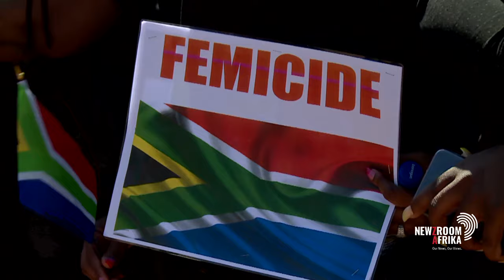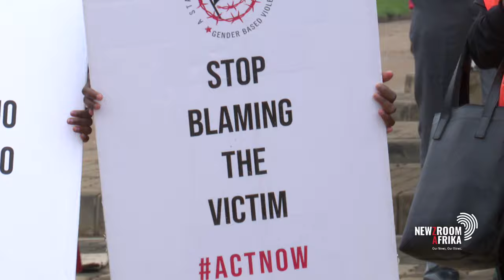One Million Men Campaign aims to mobilise men in the fight against GBV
Gauteng Department of Social Development and partners aim to mobilise men in the fight against GBV and femicide, through the One Million Men Campaign. The department's acting deputy director-general of social services, Bongani Ngomane, unpacks this campaign.